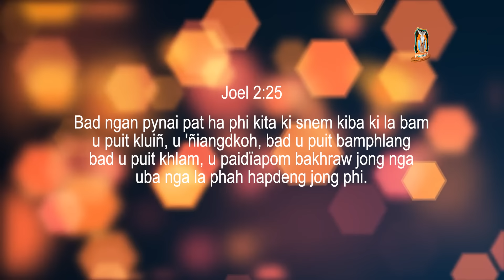U Blei Un kyrkhu ia phi ha ka shikhyllipmat | Pastor Bantei Potternettv khubor step 2034